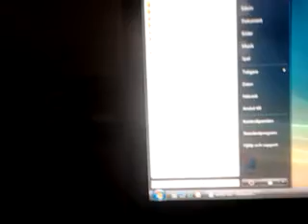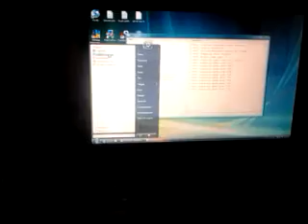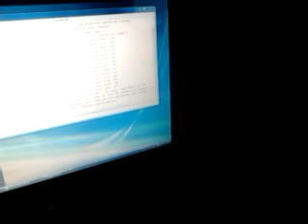17 maj 2012 20:33